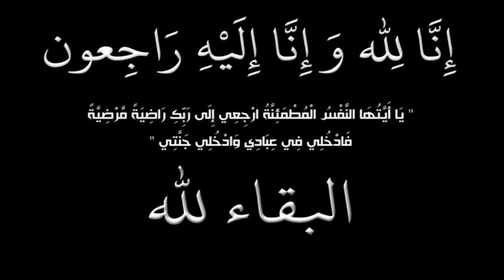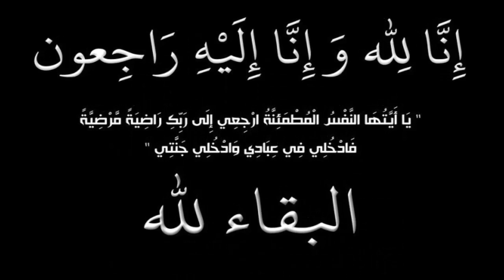عـاجـل : وفـاة الـنـجـمـه الـتـونسيه مروى بن صغير منذ قليل وســط حـزن اسرتها والشعب التونسي باكمله .